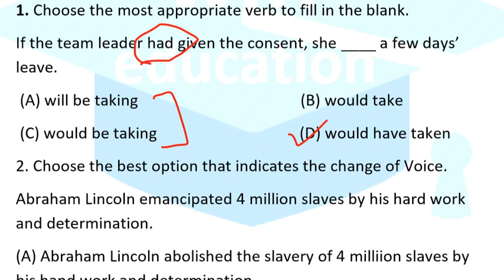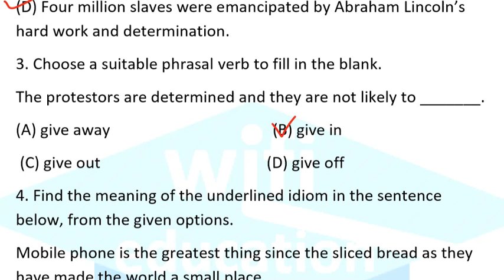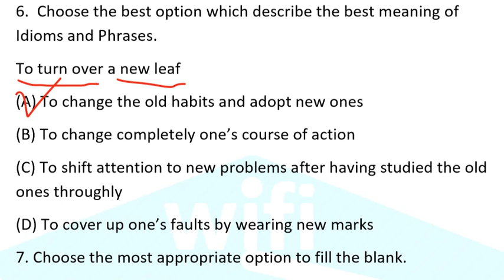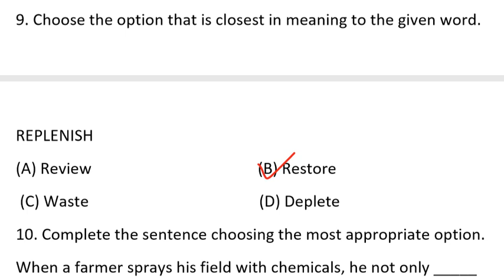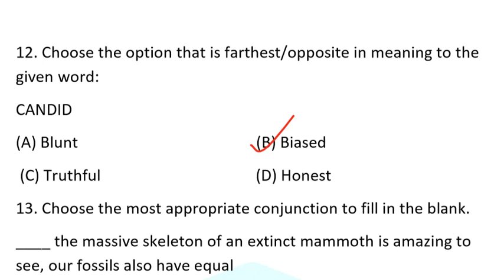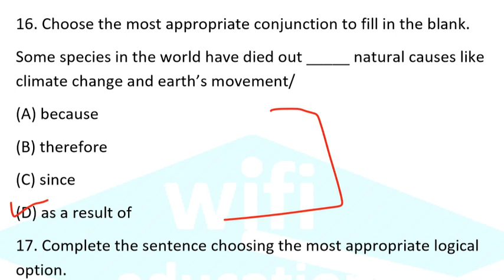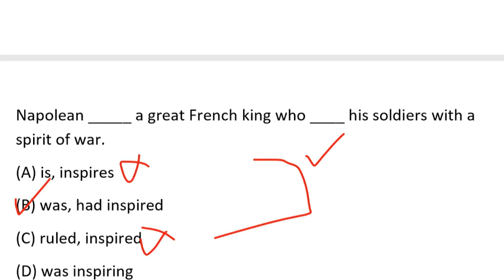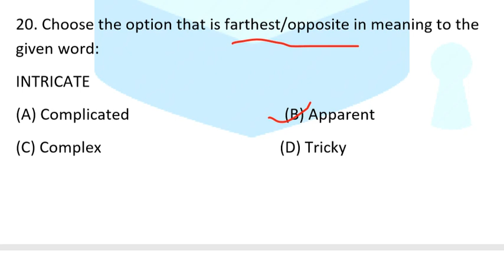Punjab State Power Corporation Ltd (PSPCL) 2019 Mock Test 1.3 Based On Previous Year Question Papers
PunjabStatePowerCorporationLimited(PSPCL)2019MockTest1.3BasedOnPreviousYearQuestionPapers